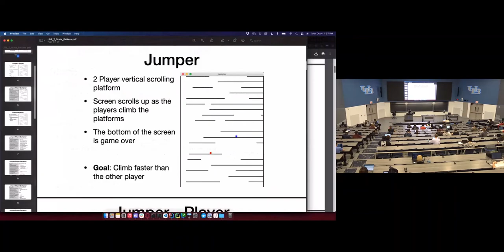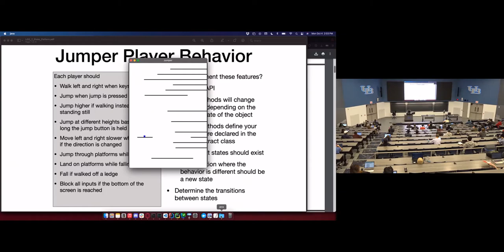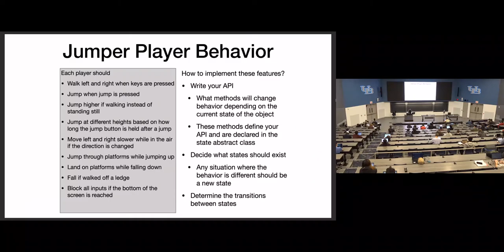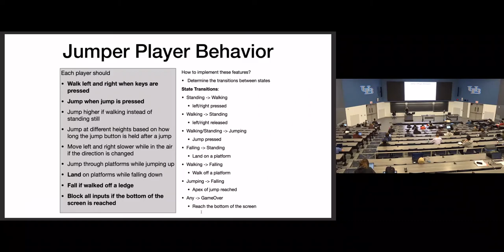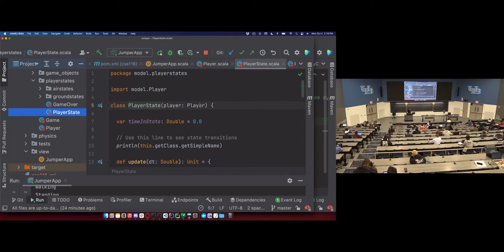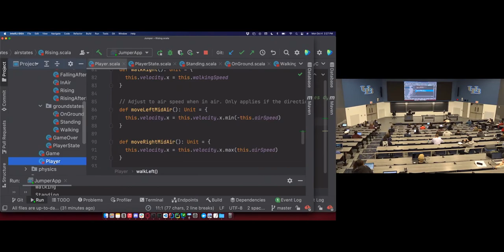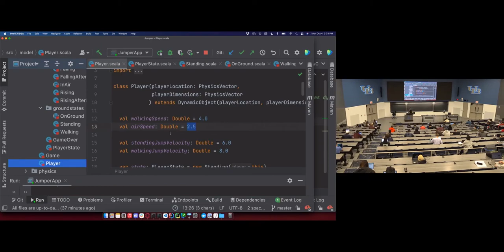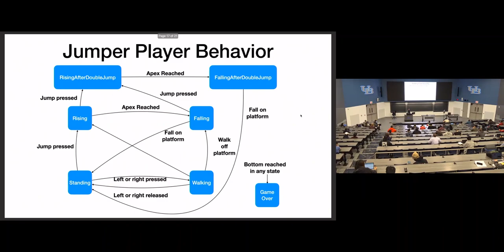[CSE 116] Lecture 15: State Pattern cont.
Lecture 15 of CSE 116: Intro to Computer Science II by Dr. Jesse Hartloff.
Topics covered: state pattern example